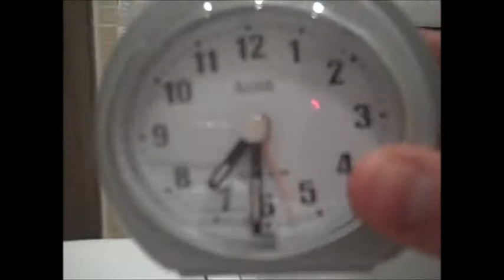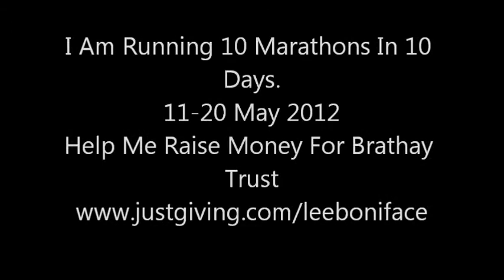Ice Bath Challange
I am raising money for the brathay trust by running 10 marathons in 10 days in 2012 please sponsor me